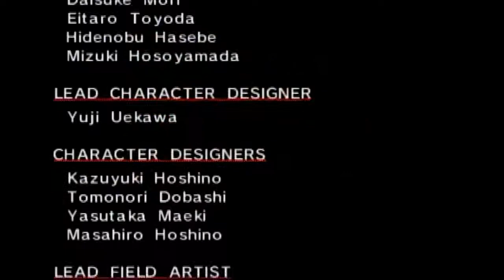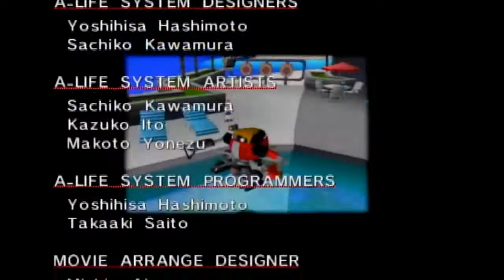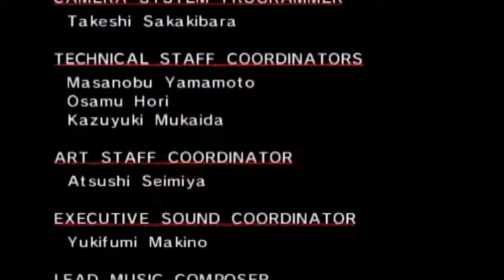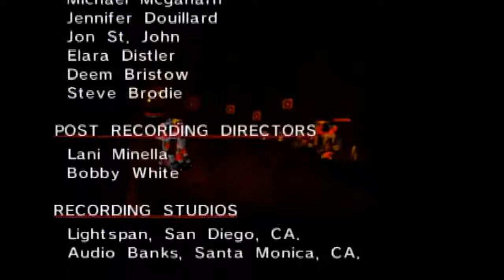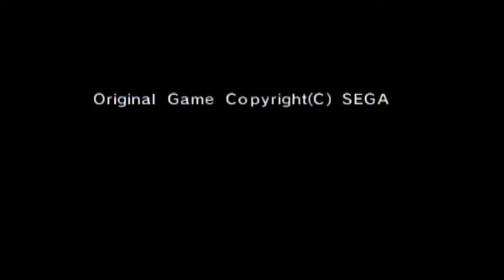Sonic adventure DX part 13